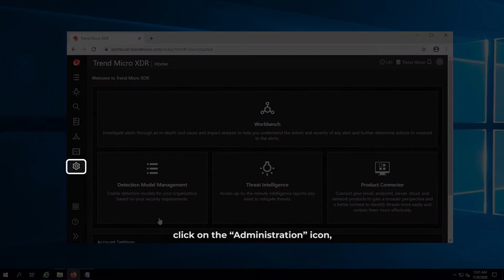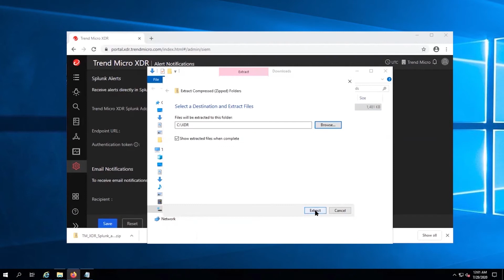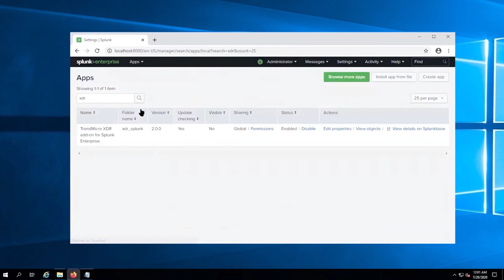Trend Micro XDR for SIEM Systems - Installing the Trend Micro XDR Splunk Add-on (Part 1)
The XDR for SIEM Systems videos discuss how Trend Micro XDR integrates with other Security Information and Event Management (SIEM) solutions like Splunk to capture and correlate threat information that are already in place in most organizations.